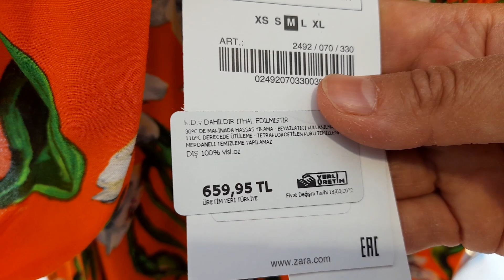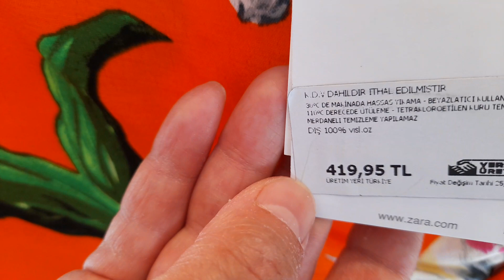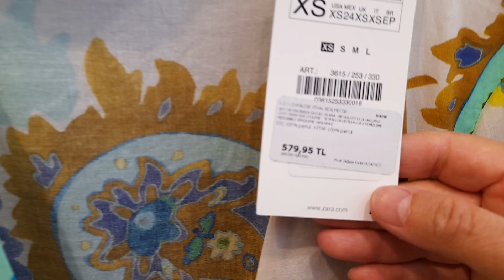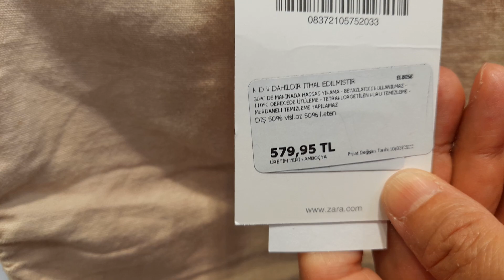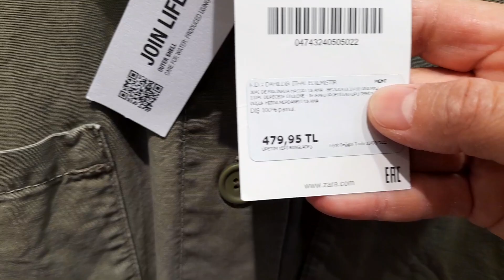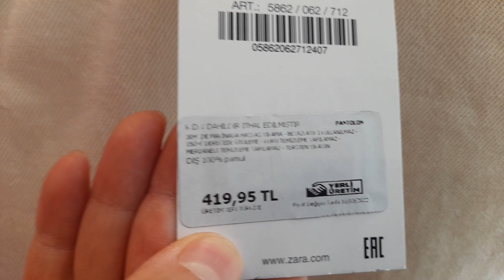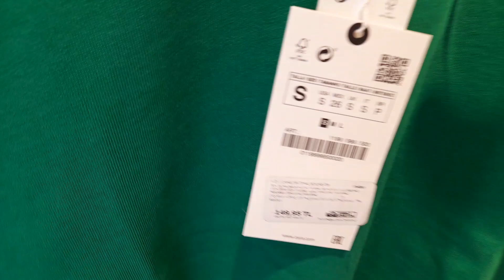ZARA KADIN GİYİMDE YAZ SEZONU KIYAFETLERİ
@GÜLHABBE İLE HER ŞEY  Kanalı Linki

Kanalımızı takip eder ve bildirim zilini açarsanız keyifle izleyeceğiniz videolardan haberdar olursunuz🙋‍♀️🤗❤